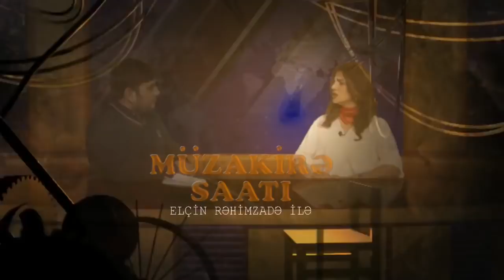"Deputatlar hər açıqlamalarıyla özlərini biabır edirlər, çıxışları lətifəyə çevrilir"-Əhəd Məmmədli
"Müzakirə Saatı"nın bu dəfəki qonağı Ağ Partiya sədrinin birinci müavini Əhəd Məmmədlidir.Aparıcı Elçin Rəhimzadənin Azərbaycan Xalq Hərəkatında baş verən prossesləri necə qiymətləndirirsiz sualına cavab verən Əhəd bəy bildirib ki,AXH-ni prespektivsiz adlandırmaq olmaz.Düzdür Ağ Partiya olaraq ordan ayrılsalar da hərəkatdakı dostlarına işlərində uğurlar arzu edirlər.REAL sədri İlqar Məmmədovun seçkilərin baykot edilməməsi ,orda iştirak edilməsi haqqında fikirlərini şərh edən Əhəd bəy deyir ki,seçkilərdə mütləq iştirak edilməlidir və Ağ Partiya olaraq istər bələdiyyə,istər parlament ,istərsə də prezident seçkilərində fəal iştirak edəcəklər .Necə ki əvvəlki illıərdə də iştirak ediblər.YAP təsisçilərindən biri olan Eldar İbrahimovun bu günlərdə verdiyi açıqlamaya münasibət bildirən Əhəd bəy deyib ki,Eldar İbrahimov və digər hakimiyyət nümayəndələri öz çıxışları ilə özlərini rüsvay edirlər.Xüsusilə Eldar İbrahimov kimi təcrübəli siyasətçinin bunu deməsi çox acınacaqlıdır